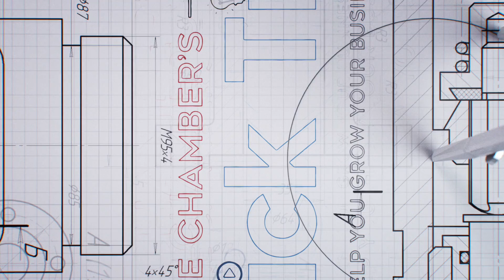Word-of-mouth Marketing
This week on The Chamber’s Quick Tip, we start a series of episodes talking about word-of-mouth marketing.  Learn why word-of-mouth marketing beats paid advertising every single time.  What have you found to be the best way to encourage word-of-mouth referrals?